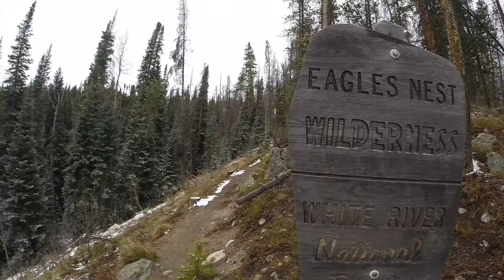|| Winter Day Hike ||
Winter is here so we decided to go for a day hike in the snow. It was crazy how quickly the snow accumulated from the beggining to the end of the hike. Snowboarding, snowshoeing, backpacking and more!